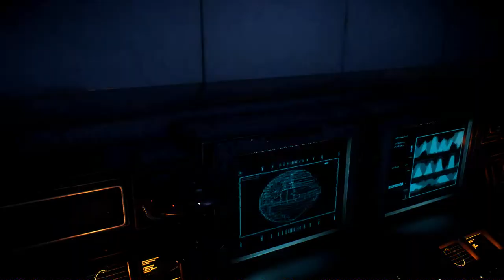Zwei Idioten spielen die Star Wars Battlefront II Kampagne Ep.1 - Es war einmal...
... ein Idiot und ein anderer Idiot vor langer zeit in einer weit, weit entfernten Galaxis...

Genre: Shooter

Blind: Ja
Schwierigkeitsgrad:  normal / 2. Soldat
Sonstiges:

Danieru und Vages spielen zeitgleich die Kampagne von Star Wars Battlefront II. Leider besitzen wir zwei verschiedene Version und können nicht im Multiplayer zusammen zocken da ich die PC version und Vages die Xbox version spielt. Deswegen zocken wir wenigstens die Story zusammen mit der hilfe von Skype ^^.

Natürlich ist das hier auch alles noch aufwärmung für den Multiplayer, welchen ich in Zukunft auch let's playen werde also freut euch schon mal darauf :D.